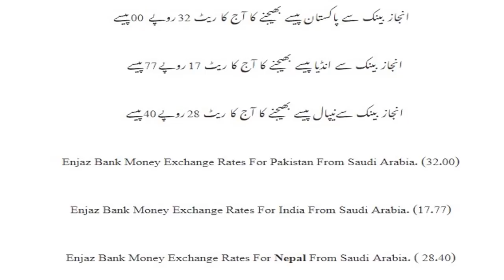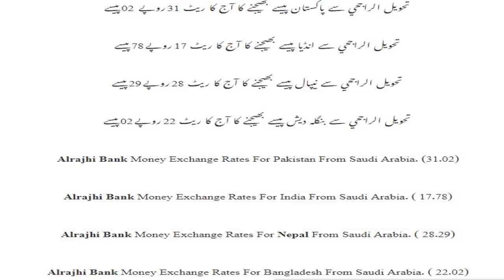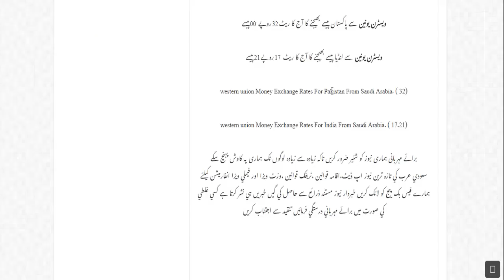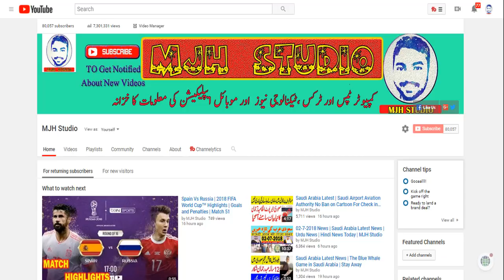Saudi mein Aaj Ka Riyal Rate - 02 July 2018 in Hindi/Urdu | INDIA,Pakistan,Bangladesh,Nepal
es video mein ham apko bataeen gy keh riyaal ka rate kiya hai Saudi Arabia mein sy kisi bhi mulk paisy bhaijnmy k liy. india pak and bangladesh